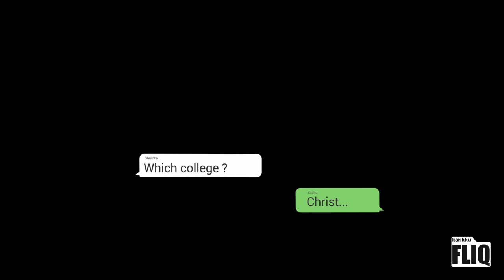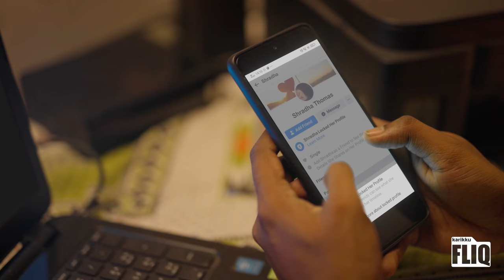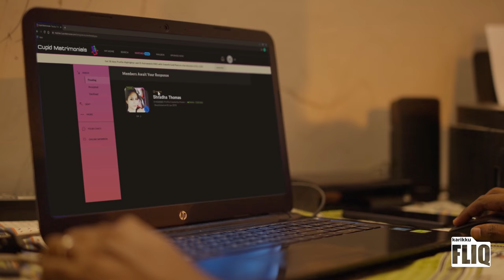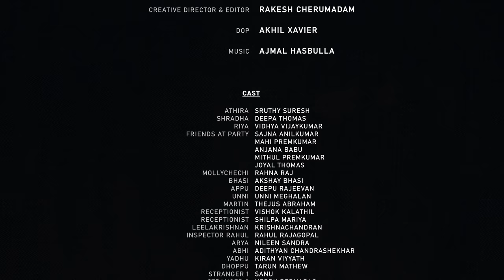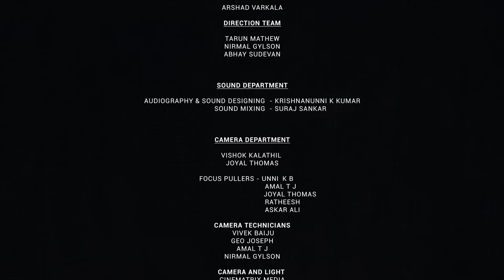Rock Paper Scissors |S02 FINAL EPISODE | REVEAL | Karikku Fliq | Mini Webseries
Executive Producer : Nikhil Prasad

Story & Screenplay: Nileen Sandra

Makeup: Arshad Varkkala

Colorist : Azif Ismail

VFX: Midhun KS, Ashrith CB, Manuprasad VP

Associate Art Director:
Deepu Rajeevan

Camera Associates:
Vishok kalathil, Joyal Thomas

Assistant Directors:
Tarun Mathew, Nirmal Gylson, Abhay Sudevan

Associate Editor:
Anzar Mohammed

Camera Setup
Cinematrix Media

Camera Technicians:
Joyal Thomas, Amal TJ, Askar Ali

Backing Vocal:Syam Das, Mihraj Khalid,Hari Prasad

Subtitles: Shyam Narayanan TK

Art Assistants:
Abhijith V mohanan
Chandu mohan
Abhinav suresh
Smrithi k battathiri
Sidharth.k
Nikhil mathew
Sudha krishnan
Joshua George

Cast:
Shruthy Suresh

Sree

Tomas

Marykutty
Vivek Baiju
Shyamin Gireesh
Rakesh Cherumadam